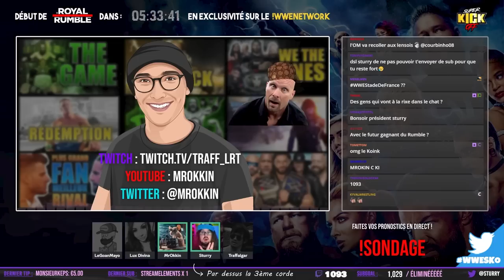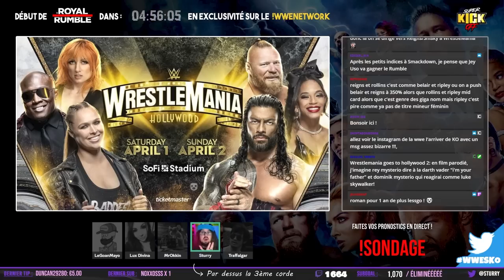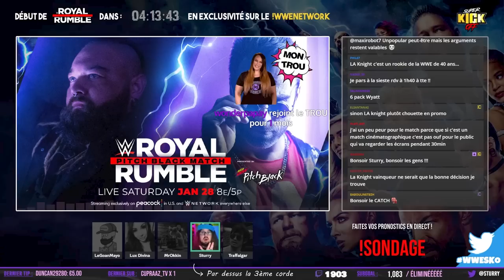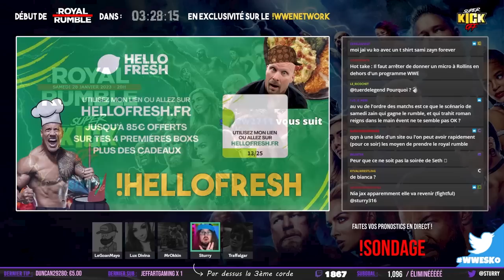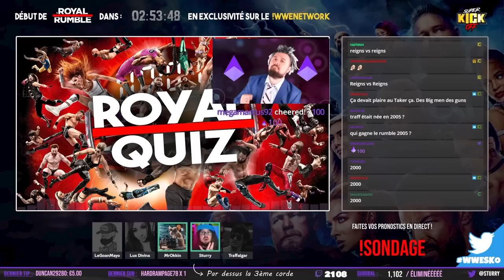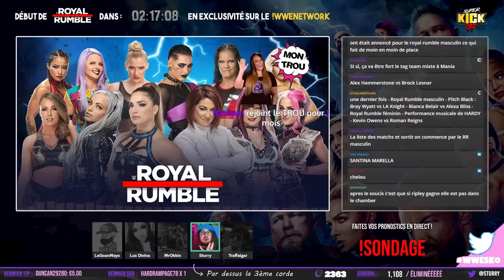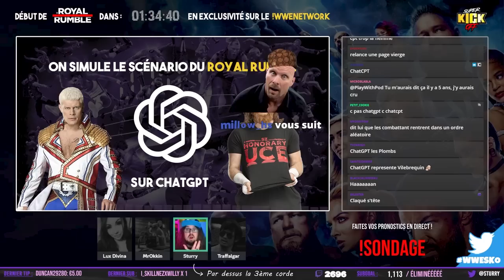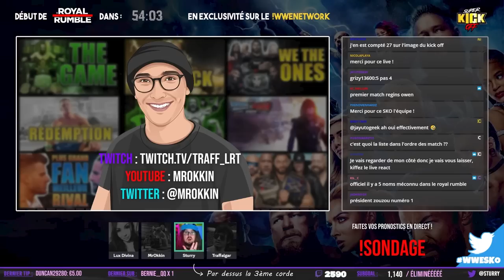[WWESKO VOD] Preview du WWE Royal Rumble 2023 (Feat. MrOkkin, Ludivine & Traffalgar)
49:20 Mini Barbecue Série Télé
2:09:55 Royal Quizz